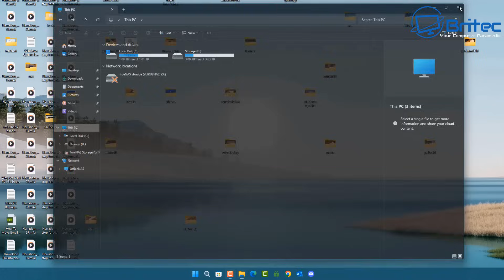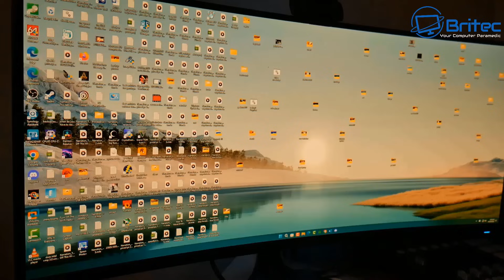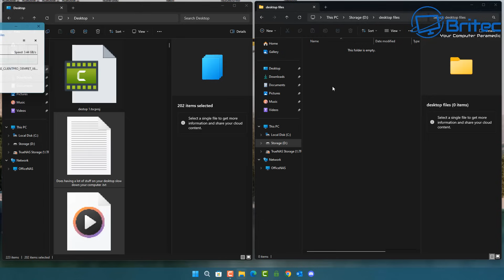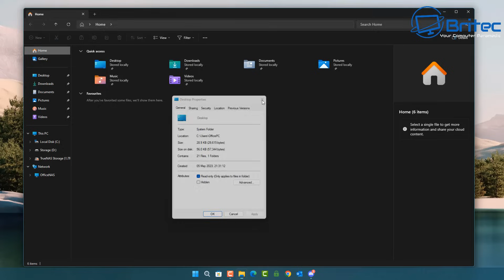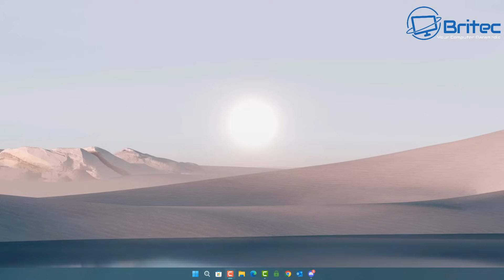Computer Myth That Most People Believe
Britec, you have too many files on desktop and this will slow down your computer? I get that all the time, but is it true? Also people say having large files on desktop use lots of operating memory. Lets find out.